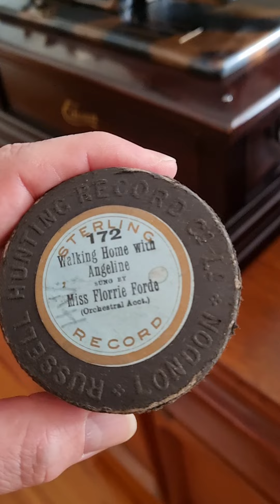WALKING HOME WITH ANGELINE STERLING 2 MINUTE CYLINDER RECORD PLAYING ON EDISON IDEAL PHONOGRAPH